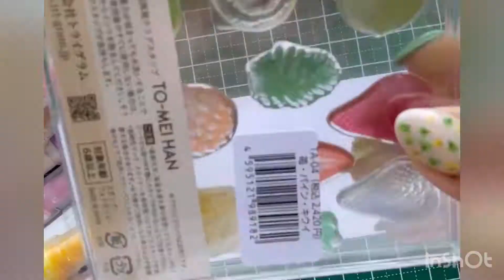Clear Stamp【 TO-MEI HAN クリアスタンプ 苺 キウイ パイン 】トライグラム 多色重ね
クリアスタンプ 多色重ね アクリル付き 苺 キウイ パイン TOMEIHAN-01-TA

写真のような、繊細なクリアスタンプ TO-MEIHAN
こちらは多色重ね「TO-MEI HAN 苺・パイン・キウイ」です。
緑や茶色、赤色を重ねてはんこあそび。
透明素材のスタンプなので、重ね押しするときに狙った位置にスタンプでき、
誰でもキレイでリアルな再現が可能です。
はんこあそびの世界が広がります。

当店GuteGoutrer店では他にもかわいい雑貨・文具などを多数取り揃えております。